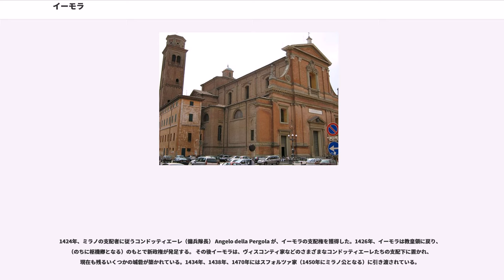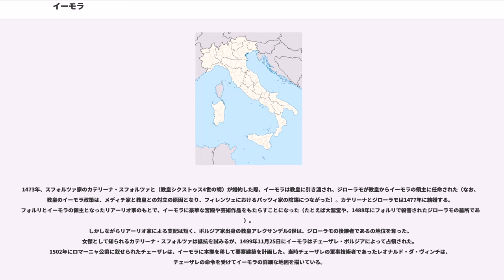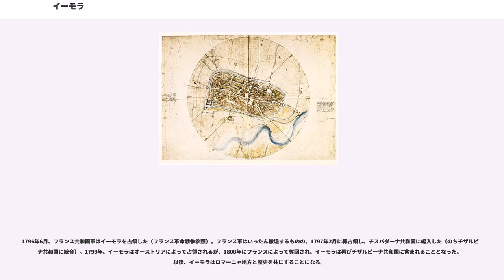イーモラ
イーモラ（）は、イタリアのエミリア＝ロマーニャ州ボローニャ県にある都市であり、その周辺地域を含む人口約70,000人の基礎自治体（コムーネ）。ボローニャに次ぎ、県内第二の人口を持つコムーネでもある。イモラとも表記される。

都市の歴史はローマ時代にさかのぼる。ルネサンス期にはカテリーナ・スフォルツァやチェーザレ・ボルジアがこの地を拠点に活動した。15世紀に建築された大聖堂や要塞は都市の歴史的なランドマークとなっている。イモラ・サーキットは、かつてF1サンマリノGPが行われたことで知られる。

ボローニャ県東部、サンテルノ川のほとりに位置する都市である。フォルリの西北西約30km、州都・県都ボローニャの南南東約33km、ラヴェンナの西南西約40kmの距離にある。ロマーニャ地方に含まれる。

隣接するコムーネは以下の通り。括弧内のFEはフェラーラ県、RAはラヴェンナ県所属を示す。

この都市はローマ時代の紀元前82年に建設され、独裁官ルキウス・コルネリウス・スッラに因んで と呼ばれた。農業と交易の中心地であり、陶器で知られた。

 という名前が初めて用いられるのは7世紀である。ランゴバルド人たちはこの地の城砦（現在の Castellaccio. ランゴバルド王クレーフィが築いたとされる）に と名付けたのであるが、やがてこれが都市そのものの名前に用いられるようになった。

『ランゴバルド史』を著した8世紀の歴史家パウルス・ディアコヌスによれば、イーモラの地では412年にアタウルフ（西ゴート王）とガッラ・プラキディア（ローマ皇帝テオドシウス1世の娘）の結婚が行われた。ゴート戦争（535年 – 554年）とランゴバルド人の侵入（568年）以後、この地は東ローマ帝国と蛮族が交互に支配を行った。

東ローマ帝国のラヴェンナ総督領を経て、ローマ教皇の支配下に入った。以後数世紀にわたってイーモラは、ラヴェンナ、ファエンツァ、ボローニャといった諸都市と抗争し、また都市内でも （ 出身者） と （サンカッシアーノ出身者）の紛争が絶え間なく続いた。こうした抗争の中で、イーモラの共和主義的な都市憲章がつくられた。教皇派と皇帝派の争いにおいて、イーモラはおおむねギベリン（皇帝派）に付いているが、ゲルフ（教皇派）に鞍替えをすることもあった（たとえば1248年）。

1296年、ギベリンのコンドッティエーレ（傭兵隊長）は、ボローニャの支配下にあったイーモラを占拠した。パガーニは1299年に（首長）に選出され、1302年の死までその席にあった。

1334年、ローマ教皇ベネディクトゥス12世は、アリドシ家のリッポ2世にpontifical vicarの称号とともに、イーモラの都市とその領域の支配権を与えた。アリドシ家の支配は1424年まで続く。

1424年、ミラノの支配者に従うコンドッティエーレ（傭兵隊長） Angelo della Pergola が、イーモラの支配権を獲得した。1426年、イーモラは教皇領に戻り、（のちに枢機卿となる）のもとで新政権が発足する。 その後イーモラは、ヴィスコンティ家などのさまざまなコンドッティエーレたちの支配下に置かれ、現在も残るいくつかの城砦が築かれている。1434年、1438年、1470年にはスフォルツァ家（1450年にミラノ公となる）に引き渡されている。

1473年、スフォルツァ家のカテリーナ・スフォルツァと（教皇シクストゥス4世の甥）が婚約した際、イーモラは教皇に引き渡され、ジローラモが教皇からイーモラの領主に任命された（なお、教皇のイーモラ政策は、メディチ家と教皇との対立の原因となり、フィレンツェにおけるパッツィ家の陰謀につながった）。カテリーナとジローラモは1477年に結婚する。フォルリとイーモラの領主となったリアーリオ家のもとで、イーモラに豪華な宮殿や芸術作品をもたらすことになった（たとえば大聖堂や、1488年にフォルリで殺害されたジローラモの墓所である）。
しかしながらリアーリオ家による支配は短く、ボルジア家出身の教皇アレクサンデル6世は、ジローラモの後継者であるの地位を奪った。女傑として知られるカテリーナ・スフォルツァは抵抗を試みるが、1499年11月25日にイーモラはチェーザレ・ボルジアによって占領された。1502年にロマーニャ公爵に叙せられたチェーザレは、イーモラに本拠を移して要塞建築を計画した。当時チェーザレの軍事技術者であったレオナルド・...